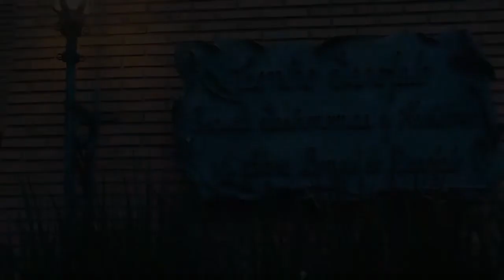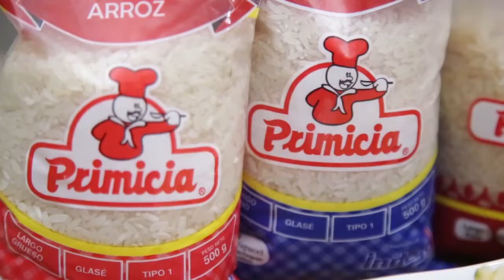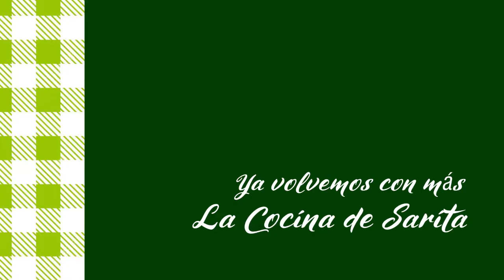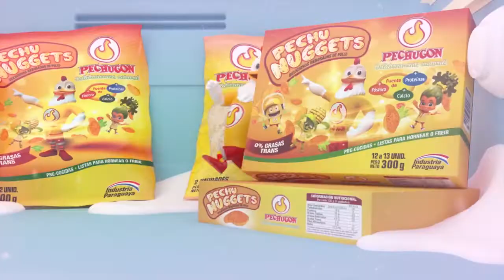Sopa de Berro - La cocina de Sarita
Sopa de Berro
Ingredientes
• 3 mazos de berro (las hojas)
• 1 diente de ajo
• 1 cebolla
• 300 g de papa
• 1 ,5 litros de Agua o caldo
• Sal, Pimienta, Nuez moscada Primicia
• 30 cc de Aceite de Olivamueloliva
• 150 cc de leche o crema de leche
• Queso rallado a gusto
• Nachos a gusto